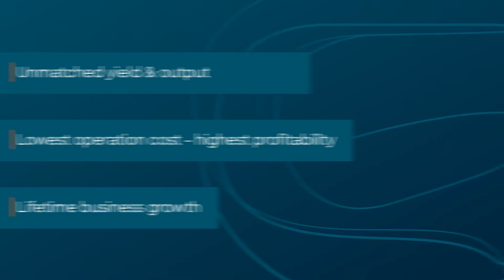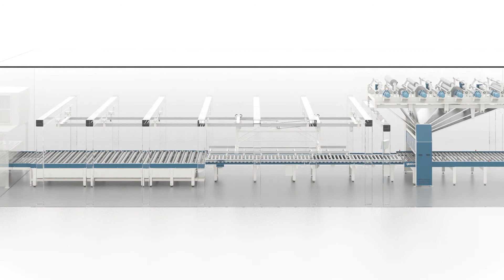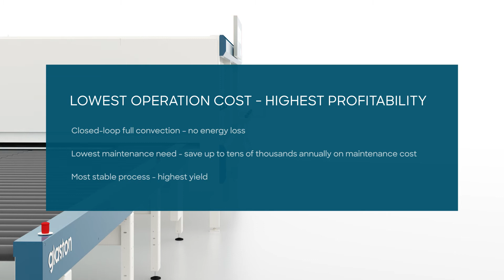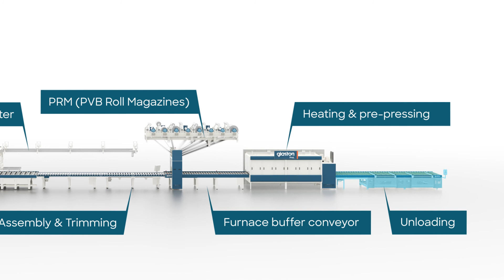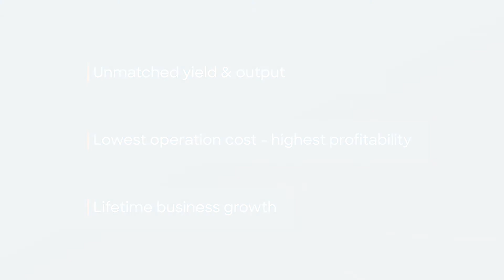Glaston ProL flat glass laminating line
Glaston offers the latest technology for laminating complex end products: the processing of high-performance Low-E glass is now a reality. Compared with traditional infrared-based heating methods, the patented Glaston convection technology with an accurate and optimized heat spread offers a 100% capacity increase with superb glass quality.